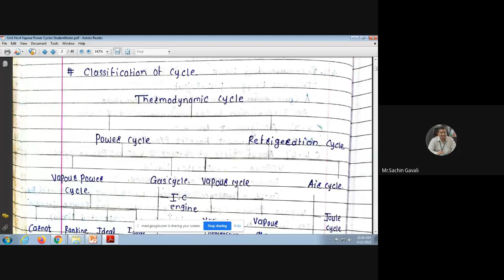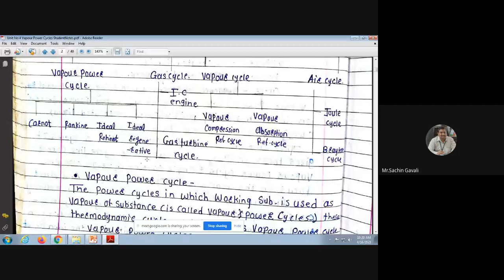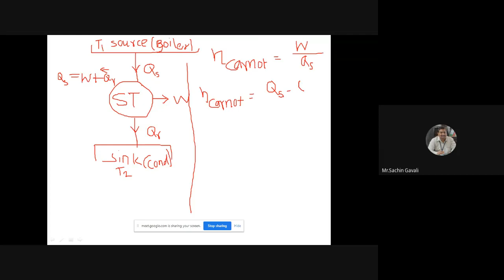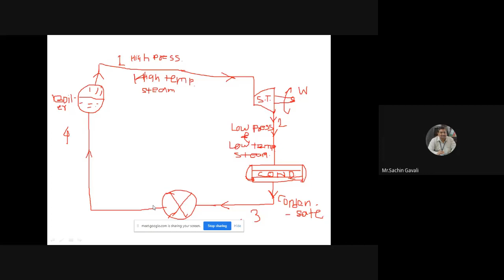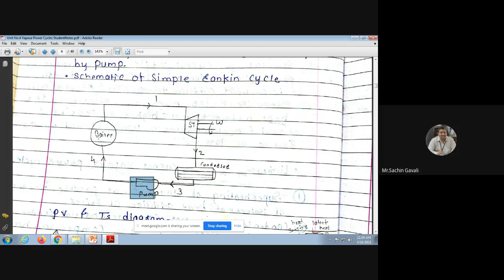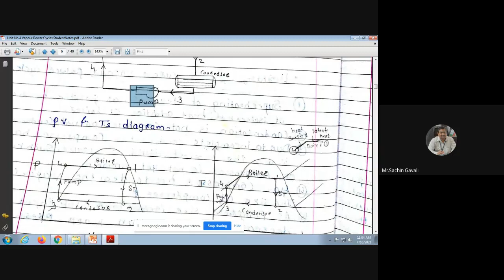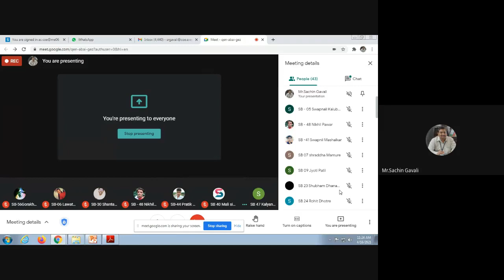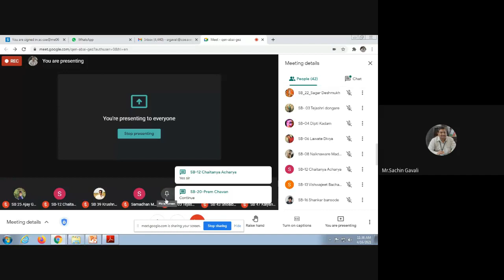ATD Lecture on 15 04 21 for DSY on Vapour Power Cycle